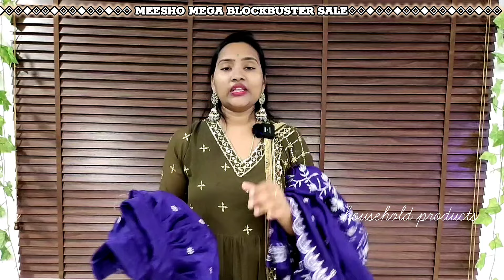Meesho Upcoming Festivals కోసం ఈ Lehangas చూడండి చాలా బాగున్నాయి🤗 Only Rs.559 free ship😍 లో start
2. Simple Abhisarika Drishya Women Lehenga

4. Purple Color Floral And Patola Print With Foil Work Tussar Silk Lehenga Choli

6. Trending Beautiful Soft Silk South Indian Style Half Saree With Embroidery Blouse & Rangoli Dupatta

7. Haldi Wear And Patola Printed Combination Tussar Silk Yellow Lehenga Choli

8. New design cottan blend lahenga set for women

9. HALF SAREE JECARD LEHANGA.

10. Unstitched South Indian Style Half Saree

11. Beautiful Unstitched Half Saree with Woven Design & Zari work For Women

12. Lehenga Choli For Womens Vichitra Silk With Sequence Embroidery Work With Kalamkari Print Lehenga Choli